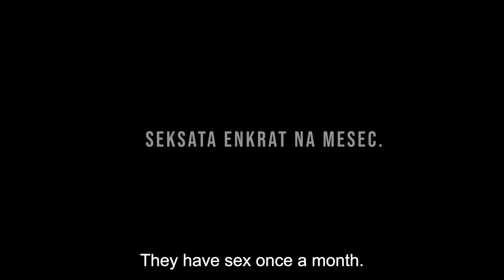LANATONI film shortfilm goldercellar